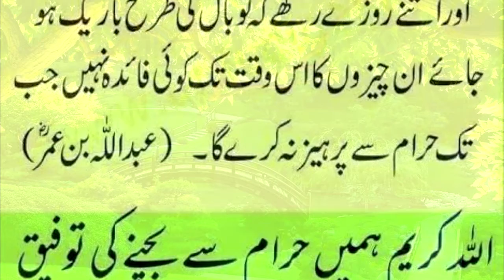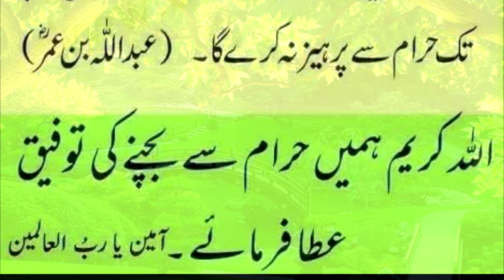harm kamayi waly ki koi dua qabool nhi hoti | Hadees mubarak | Farman e nabi SAW